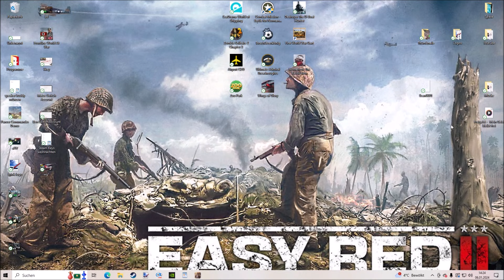Frontline World at War Erste Einblicke Gameplay Deutsch # 1